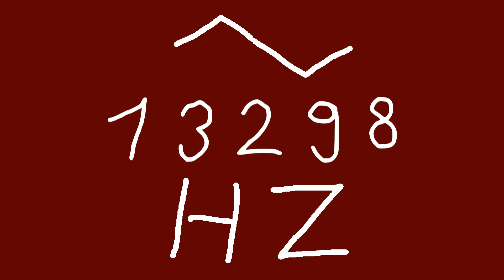13298 hz triangle